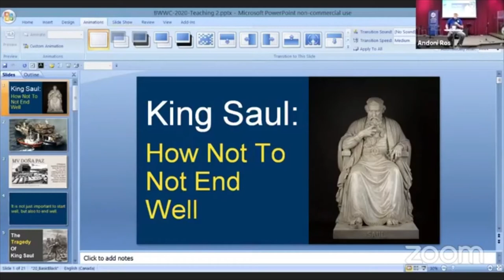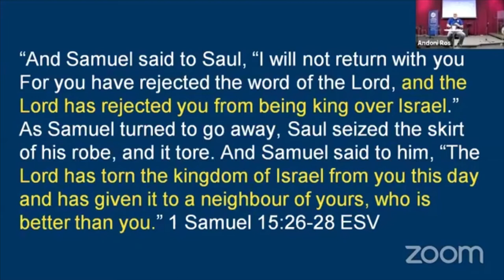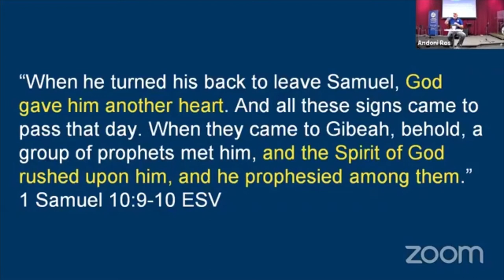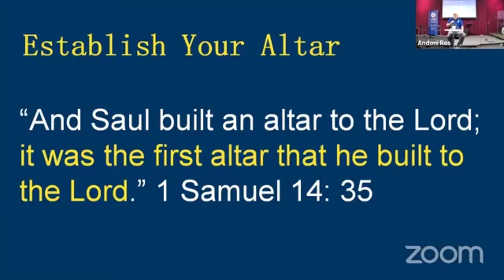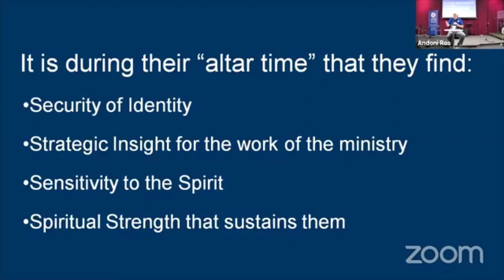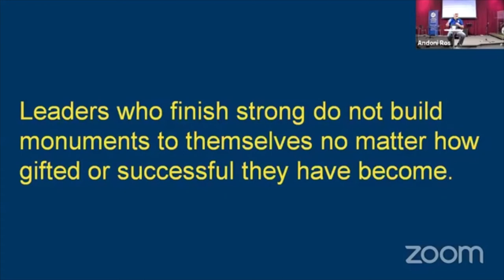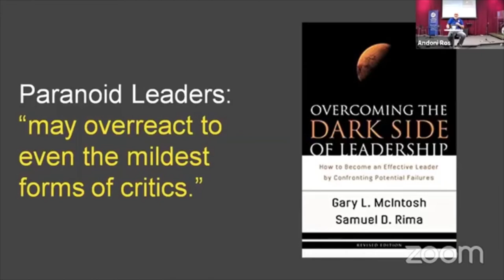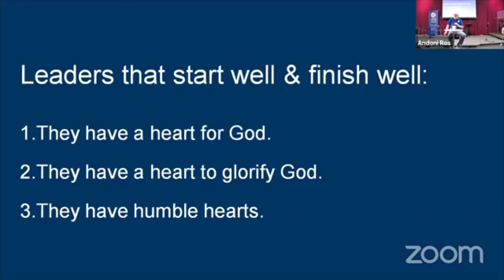Building WINning Worker's Conference - Plenary 2 - Ptr. Andoni Ros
WIN Calgary Worker's Conference
Worker's Conference
Plenary 2